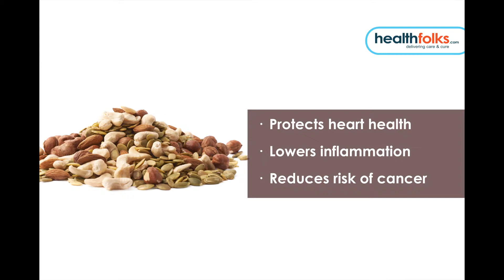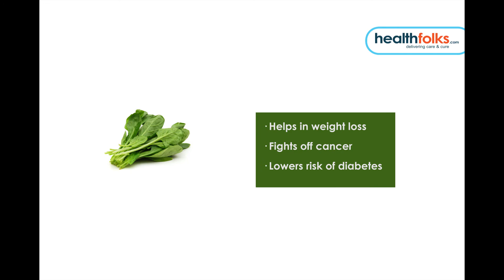Top 6 Superfoods to Improve Your Health | Healthfolks.com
In this video, watch about the best superfoods to improve your health and what are the superfoods for health.

Your health will improve miraculously with these six superfoods: Berries, Eggs, Nuts, Oranges, Potato, Spinach.